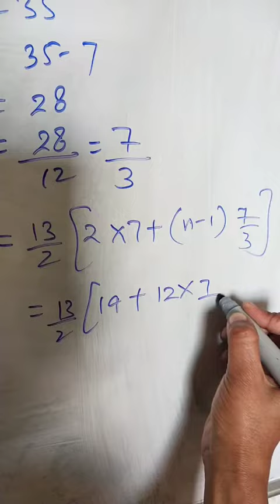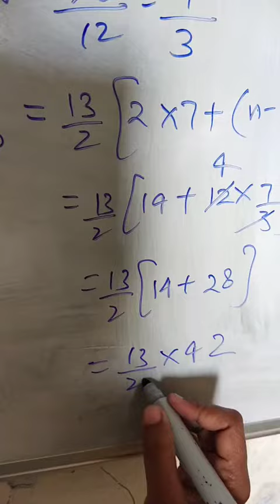Arithmetic progression qus 8